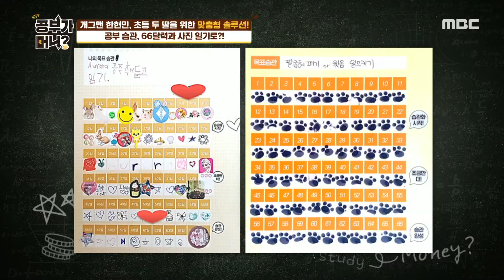[공부가 머니?] 강성태의 공부 습관 꿀Tip 66일 달력과 사진일기?! 20200522